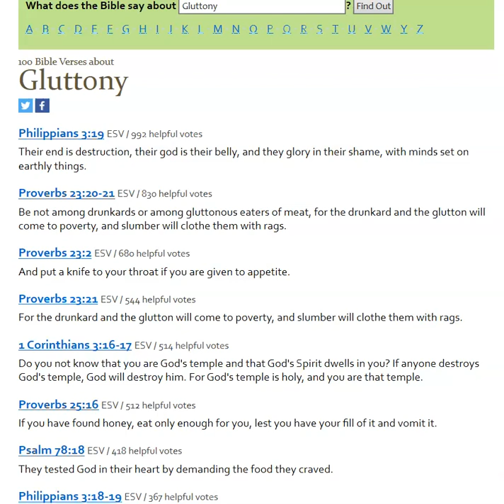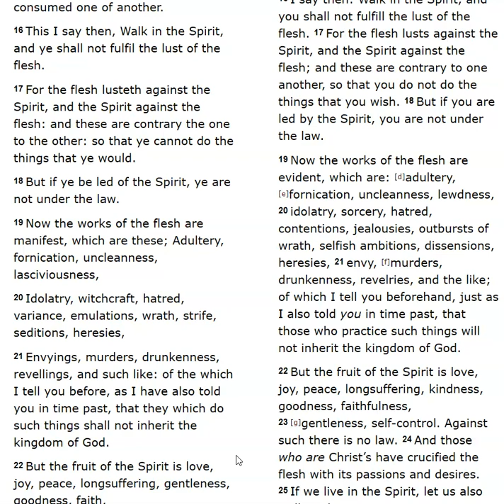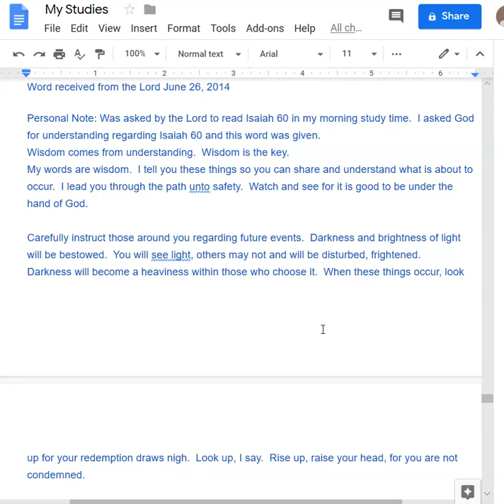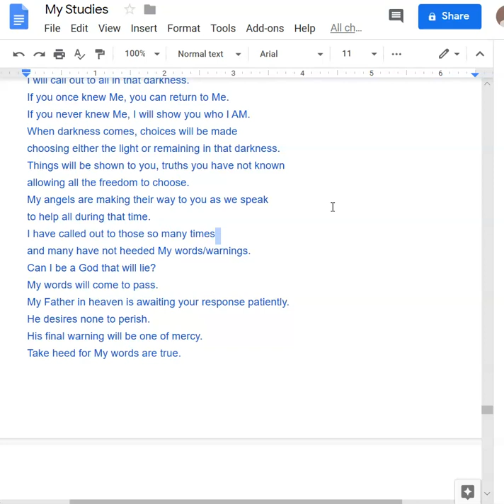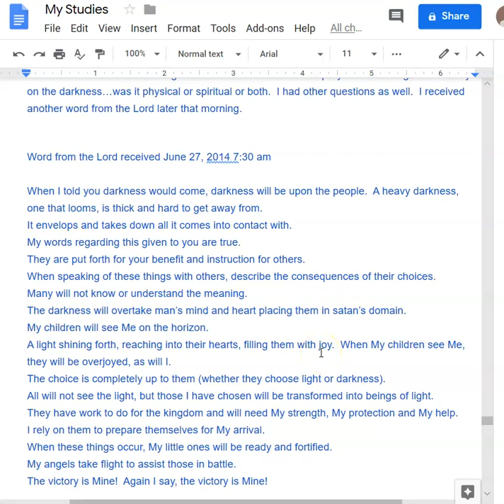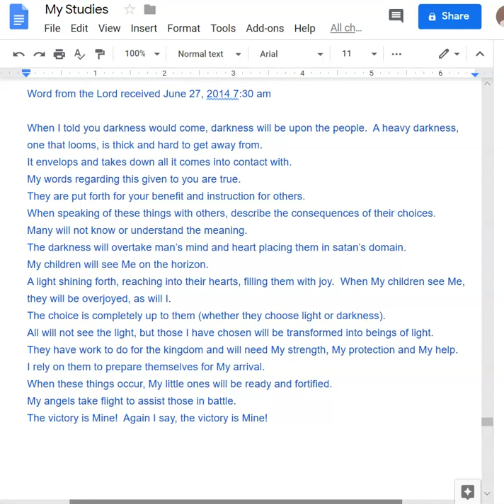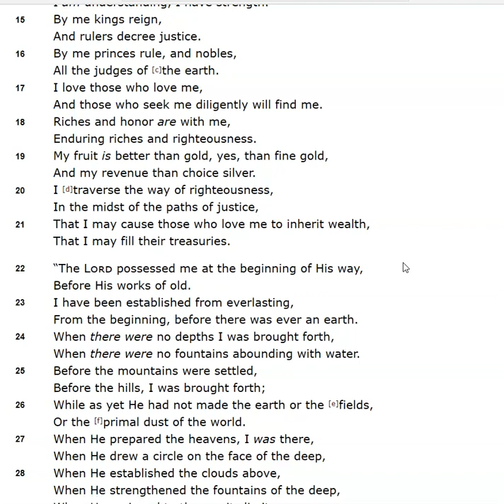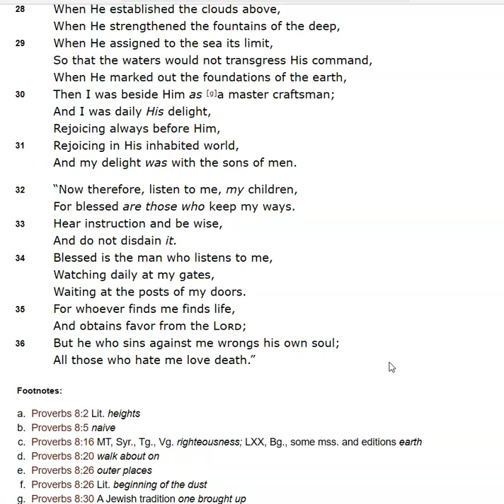My Ways are the Way to Life – Do Not Be Deceived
The Lord is continuing to impress the diet of vegetarian, plant based diet including fruit.  He is expanding upon the diet theme and discussing the issue of gluttony and we need to ensure that eating and drinking are done in moderation.  He has opened my eyes to see we are in the darkness mentioned in Isaiah 60 where we have a choice... one of life and one of darkness.  Yeshua is the life and the light we need to follow... and that means to walk as He walked, eat what He ate and follow His commands.  When we look to see the Gospel of the Nazarene's [also called the Gospel of the Holy Twelve] we learn what The Way was... and we learn of things that were removed from scripture.  When we expand and read the Acts of the Nazarenes, we get a better inside picture of what really happened with the Apostles and what they were teaching.  The Way... is the gospel Jesus taught and it entwines with the Nazarene, Essene and Ebionite cultures and beliefs.  He said for us to seek Him... and He has said that we are given truths we know not of... these are the things that I am sharing with you.  As with all things I share, I implore you to ask for confirmation from our Heavenly Father and Yeshua.  God bless you all.